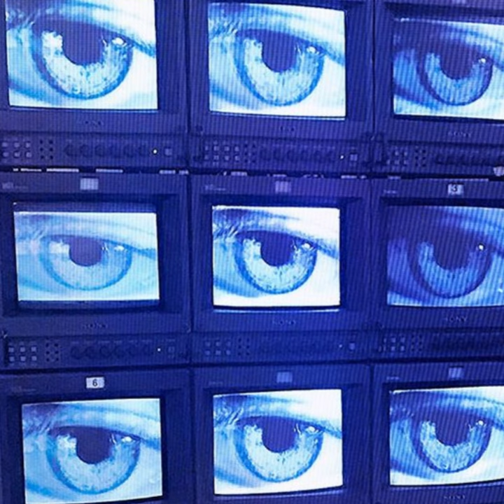[SOLD] Clams Casino x Cloud Rap x A$AP Rocky Type Beat "Hate Me" (prod. sour) 2024